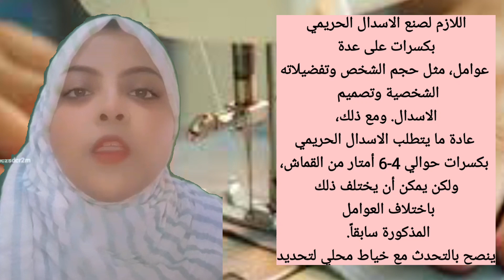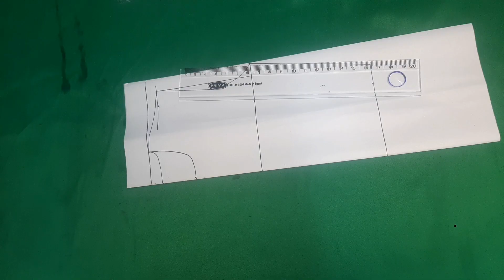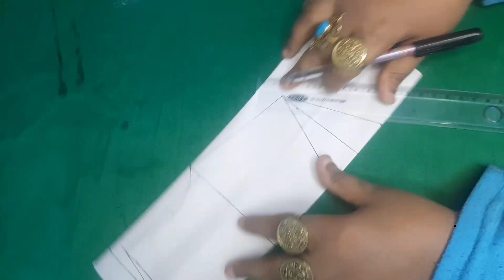تعلم تفصيل اسدال خروج بخطوات بسيطة وسهلة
3. الخطوات:
أ. قم بتحديد المواد والأدوات المطلوبة لتفصيل اسدال خروج.
ب. شرح كيفية قياس الأبعاد المناسبة للشخص الذي سيتم تفصيل الاسدال له.
ج. قم بتوضيح كيفية قص القماش بناءً على القياسات المأخوذة.
د. شرح كيفية خياطة القطع معًا لإنشاء اسدال خروج جميل وأنيق.
هـ. قدم نصائح حول كيفية ارتداء الاسدال
2.
3.
4.
5.
6.
7.
8.
9.

dress
gyro shard

Women's blouse

pattern

flat pattern

basic pattern